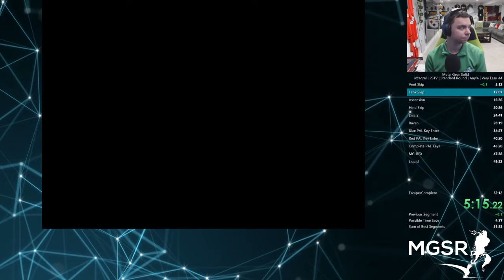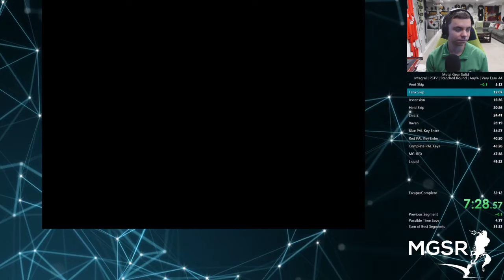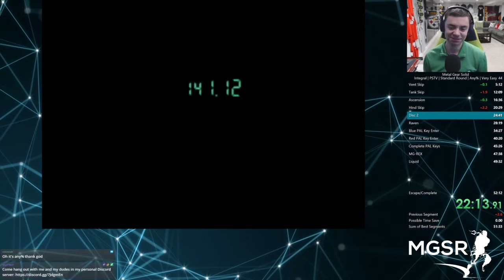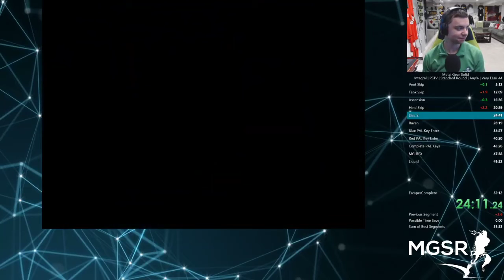MGS1 | Integral | PSTV | Very Easy | Any% | Disc 1 Only | 24:30 RTA